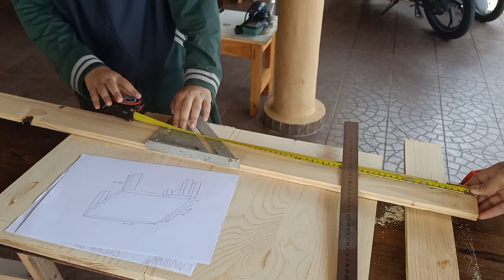DIY MEJA BELAJAR : Tugasan RBT Oleh Nur Adlina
Nur Adlina berjaya menyelesaikan tugasan RBT (Reka Bentuk & Teknologi) dengan baik sekali. Mampu mengendalikan mesin dan alatan pertukangan kayu dengan lancar. Syabas Nur Adlina. Tugas Tukaas menjadi lebih murah kerana beliau mempunyai kesabaran dan daya fokus yang tinggi .

Terima kasih